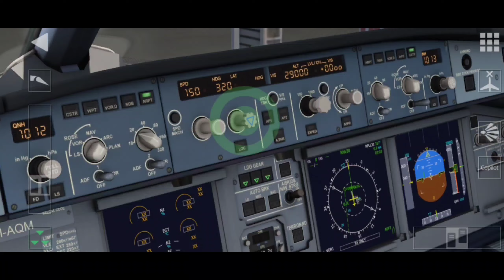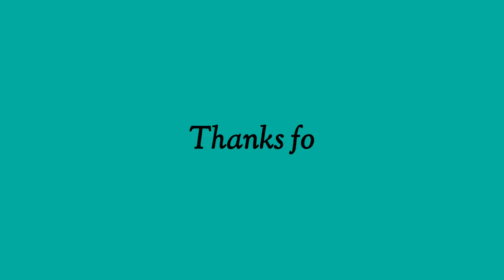AirAsia A320 Manila to Iloilo  Aerofly FS Global #7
A 43 Minute flight from Manila Ninoy Aquino In't Airport to Iloilo Airport with AirAsia's A320.

Fly around the world with Aerofly FS Global Flight Simulator

Aerofly FS Global is a highly realistic Flight Simulator in PC-quality for your mobile device for beginner and professional flight sim pilots. Explore the world of flying with extremely detailed and accurately simulated airliners, fully interactive 3D cockpits and realistic aircraft systems. Fly with complex airliners, helicopters, business jets, fighter jets and warbirds, general aviation aircraft, aerobatic stuntplanes and gliders across the photorealistic landscape.

Airline: Air Asia

Aircraft: Airbus A320-216(WL)

Flight Number: APG309/Z2309

Origin: (RPLL/MNL) Manila Ninoy Aquino In't Airport

Destination: (ILO/RPVI) Iloilo In't Airport

Runway Departure: Manila Runway 31

Runway Arrival: Iloilo Runway 20

⚠️All videos were produced, edited, and published by me, and are subjected to
copyright! All videos/assets that aren't mine shall be credited accordingly!⚠️

🎶 Music used in this video: Steps by Anno Domini Beats 🎶

Official Aero Aviation (Facebook Page): Coming soon!

                              🙏 God First! 🙏